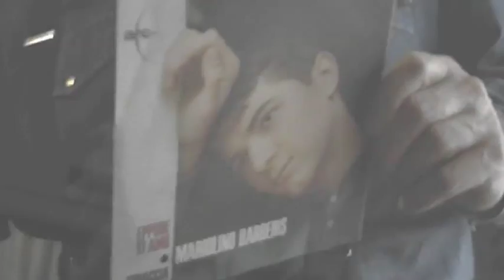MARIOLINO BARBERIS - Eppure ti amo - official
EPPURE TI AMO ( titolo originale depositato e di copertina)
Autore del Testo: AVENTE DIRITTO NON AMMINISTRATO
Editore: ARC (etichetta della RCA, attualmente della UNIVERSAL MUSIC PUBLISHIN che ne ha acquisito i diritti)
Codice: AN 4087
Vinile 45 rpm
Monofonico